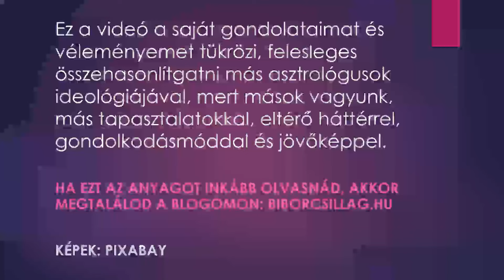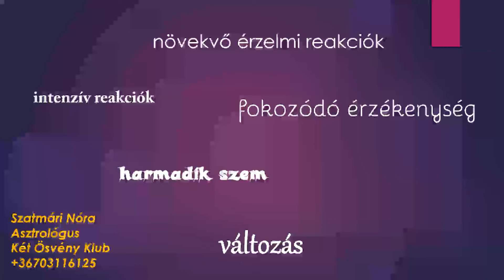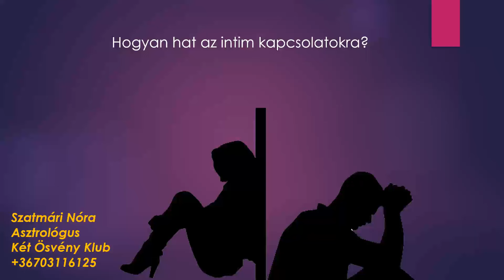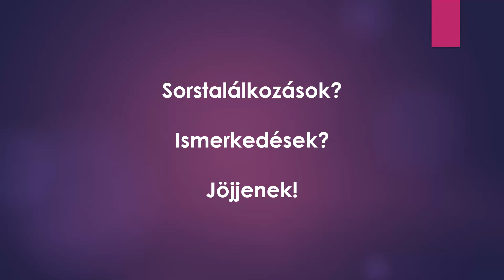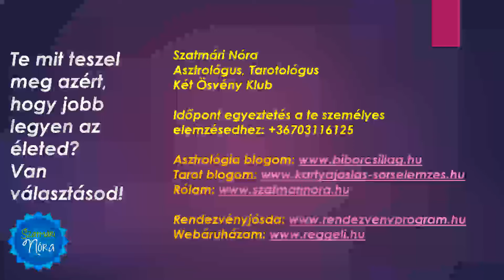🌜Hold - Plútó trigon március 15-én: Lesz, aki sokat fog kiabálni. Akad, aki bölcsen háttérbe húzódik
Ez a tranzit növeli az érzelmi reakciókat, fokozza az érzékenységét és a harmadik szem olyat is meglát, amit talán máskor sosem. Mindent sokkalta erőteljesebben fogsz érezni, és jóval intenzívebben reagálhatsz a körülötted zajló vagy változó dolgokra.

00:00:00 Bevezető
00:00:13 Lesz nagy utcai megmozdulás?
00:00:23 Kos Merkúrral sokan fognak hangoskodni...
00:00:44 Honnan jött a Hold? Mi változik?
00:01:15 Fokozódó érzelmek és érzékenység
00:02:02 A tranzit egész pontos ideje
00:02:24 Intim kapcsolatokra hogy hat?
00:02:56 Sorstalálkozások
00:03:28 Van, aki viszont csendben marad
00:03:51 Spiritualitás
00:04:29 Szívügyek